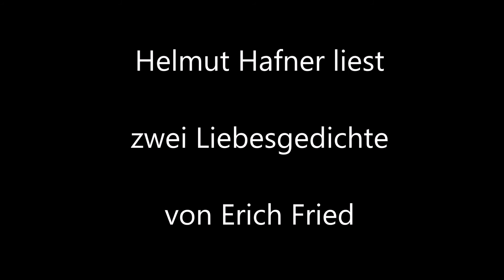Helmut Hafner liest Erich Fried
Zum 100. Geburtstag des österreichischen Dichters Erich Fried liest der Vorsitzende der Anneliese Loose-Hartke Stiftung Dr. Helmut Hafner zwei Liebesgedichte von Fried, den er persönlich kannte.
Leseort: Rhododendronpark Bremen